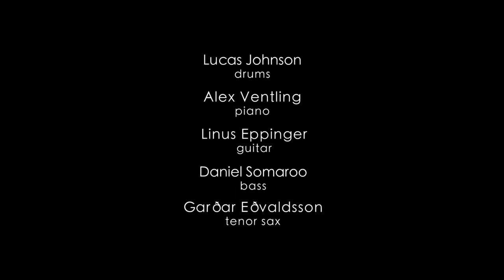Lucas Johnson nju:zone - Trailer 2020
Live at Bix Jazzclub with special guests

compositions by Lucas Johnson (2019)